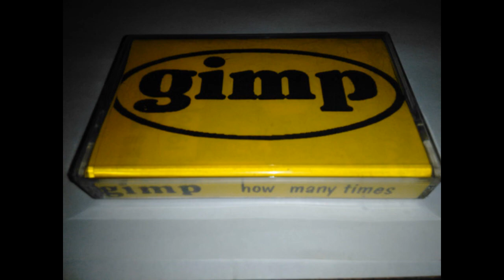Gimp ‎– How Many Times (Full tape 1996)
~TRACKLIST~
1. How Many Times (00:00)
2. Second Song (02:03)
3. Left Here (03:57)
4. Captivity (06:23)
5. Queso (08:15)
6. Out Of Their Way (09:55)
7. Feelgood (11:44)
8. Realize (13:56)